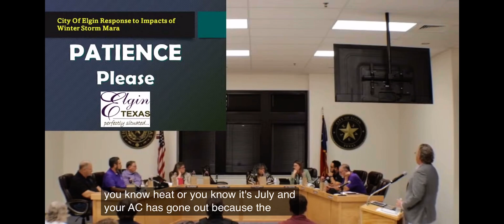Ward 1 Council Member Joy Casnovsky we need a shelter in Elgin for power outages in extreme temps.